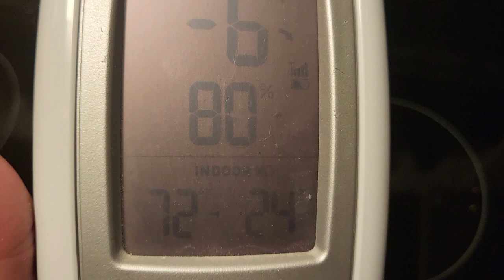Pike County Indiana 12/23/2022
Pike County Indiana -6 degrees and windy